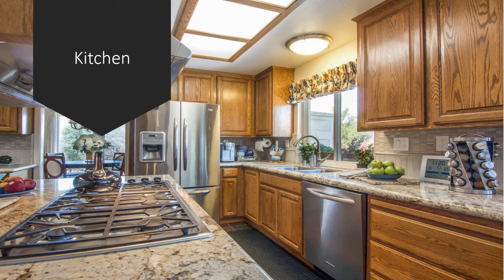Exclusive Broker Open at 461 Appaloosa in EDH REDUCED AT $799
Wonderful Santa Barbara Style! Floor to ceiling windows for beautiful natural light, 5 inch plank hard wood floors, remodeled kitchen with granite countertops and stainless appliances, huge deck for entertaining, and an additional in-law suite/office/family room. Almost an acre lot with plenty of room for a pool. Lot is adjacent to deeded barn and horse corral and has partial ownership to 37 acres. Solar owned for substantial savings. This home is a must see!

Kevin Fritz
MLO #220254
Iron Point Mortgage